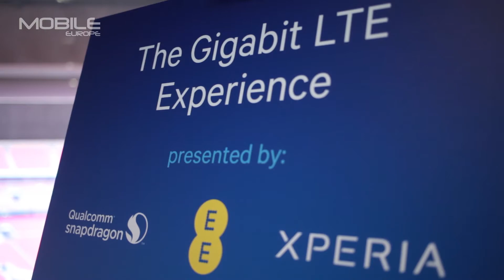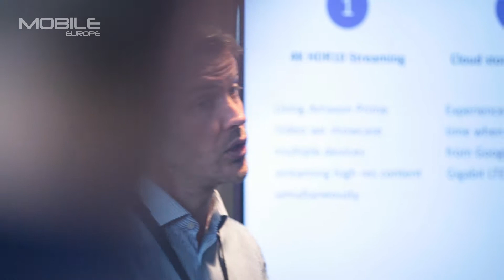Sponsored interview: how Gigabit LTE can supercharge Sony smartphones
Mobile Europe talks to Warren Saunders, Head of Sony Mobile, UK and Ireland, on why Gigabit LTE underlines Sony's history of innovation.